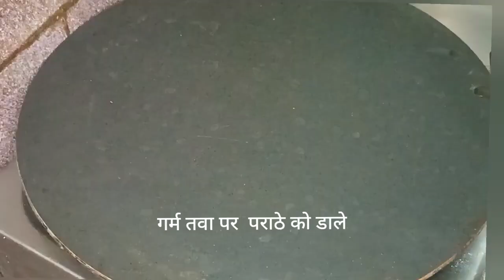केवल दो पराठे खाने के बाद दिन भर भूख नहीं लगेगी। soyabean paratha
Hello friends 🙏
aaj ham aap logo ko soyabean paratha recipe batane wale hain agar aap logo ko meri video pasand aati hai to please support me like share and subscribe to my channel video ko pura dekhe 🙏 thanku 🙏♥️♥️